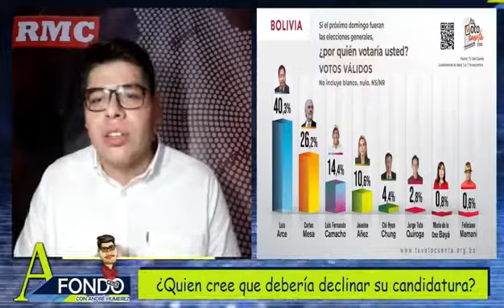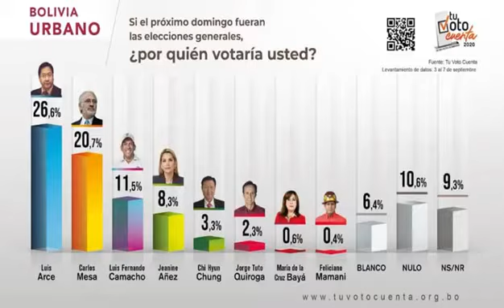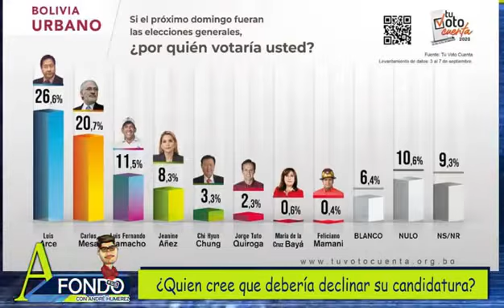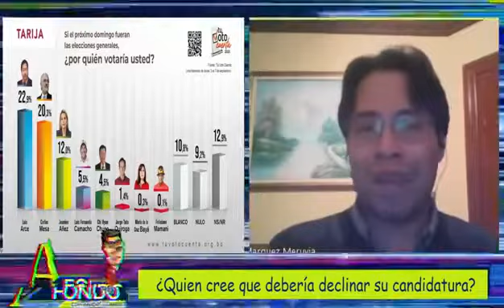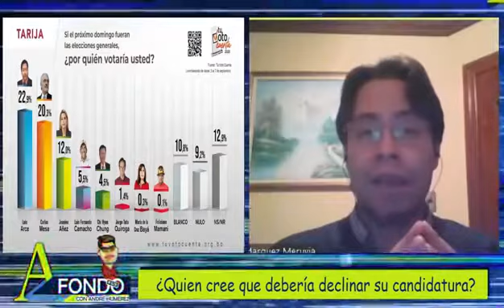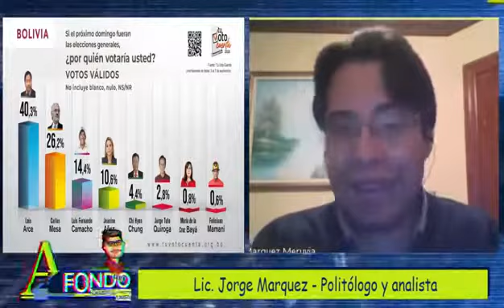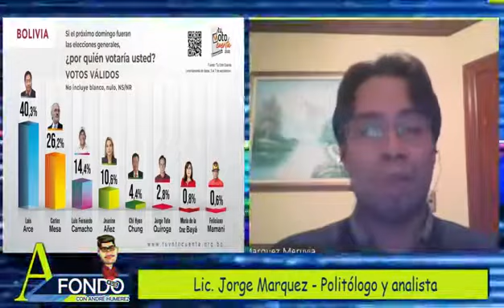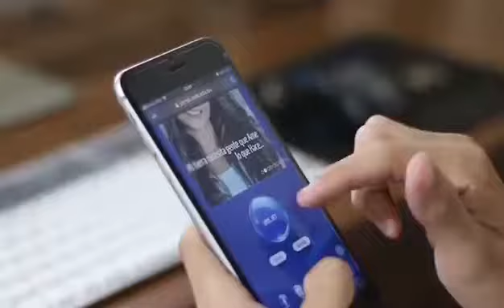BOLIVIA A Fondo con André Humerez: la encuesta de Tu Voto Cuenta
A Fondo es un programa dirigido por André Humerez en Hola Tarija Digital.
Analizamos las encuesta de Tu Voto Cuenta.